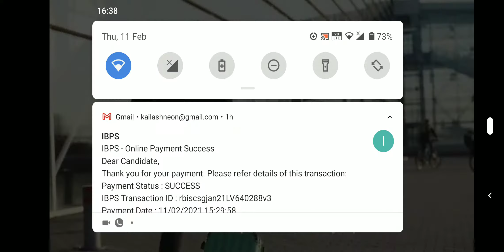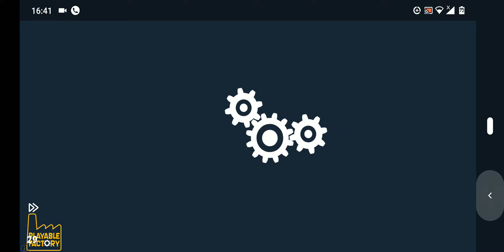NFS No Limits - I am the Speedhunter Day 5 Part 5